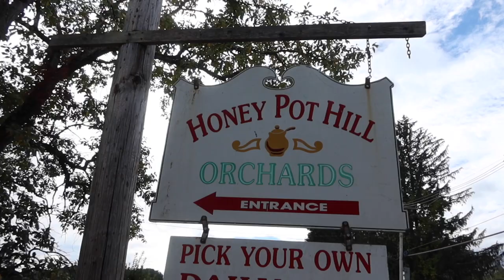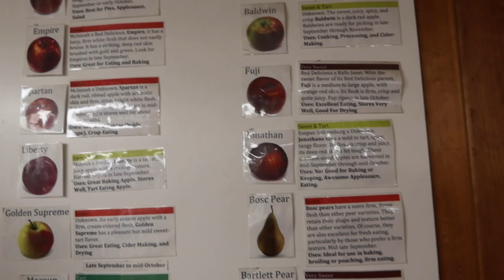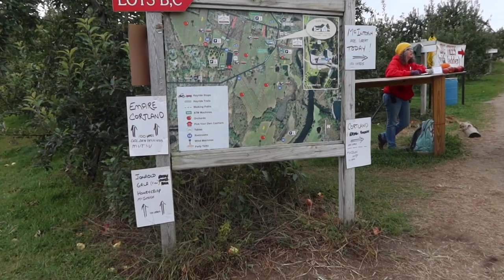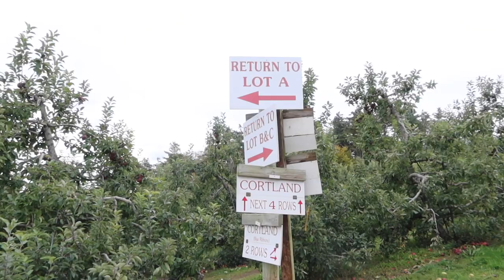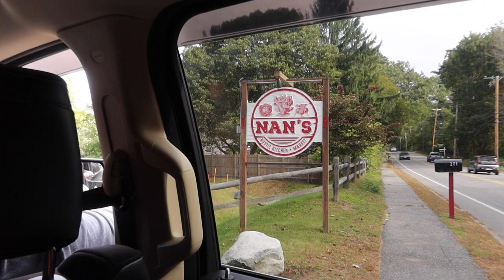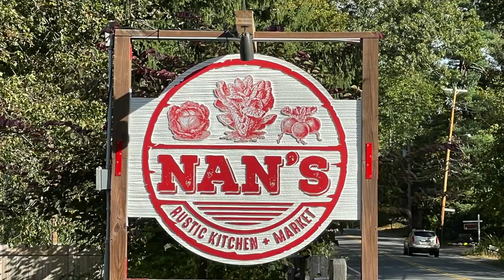Apple Picking Weekend, Stow MA || With Great Friends (Best New England Apple Orchard)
Join us as we travel to Stow, Massachusetts for an apple picking weekend with great friends at the voted best New England Apple Orchard. During this vlog we visit Honey Pot Hill Apple Orchard and have an amazing fried chicken lunch at Nan’s Kitchen & Market.